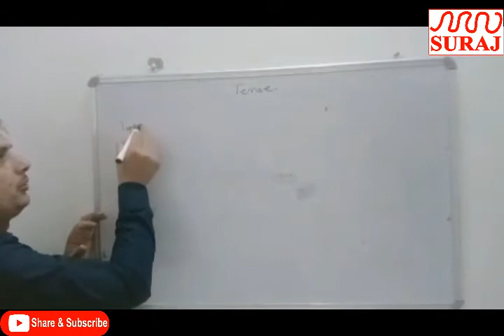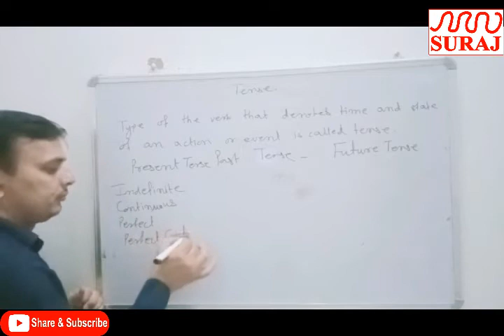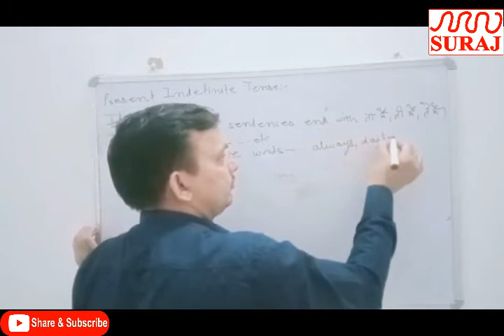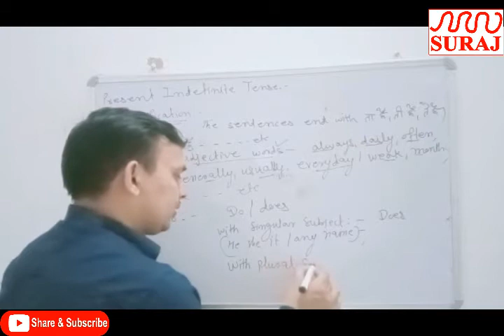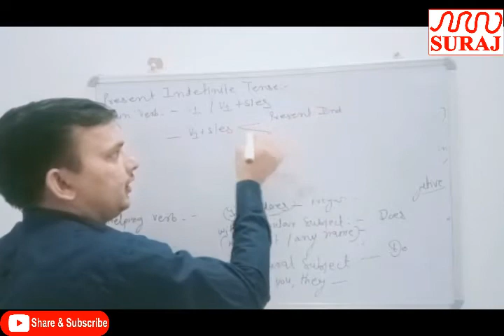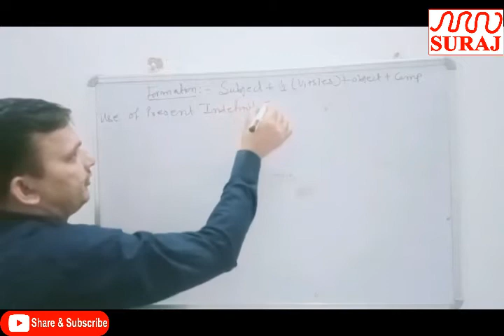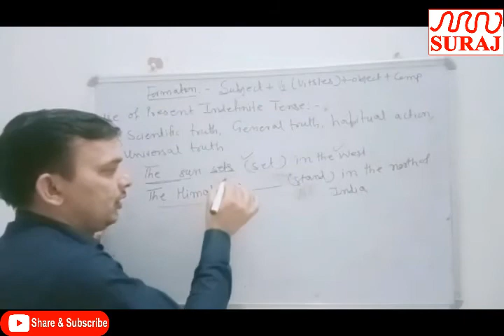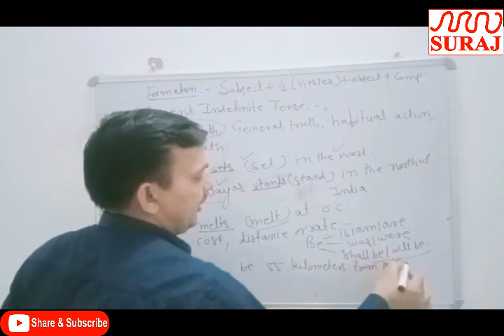SURAJ SCHOOL l IX & X Present Indefinite Tense l SURAJ EDUCATION GROUP